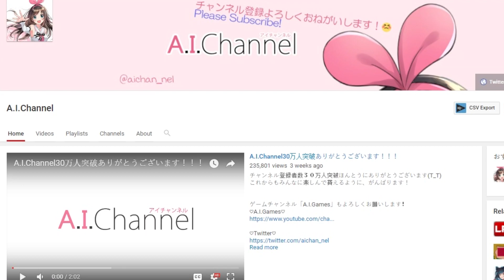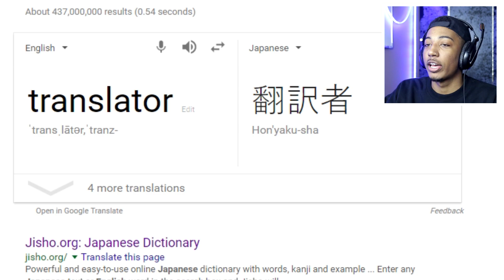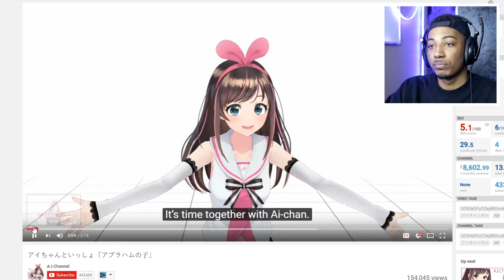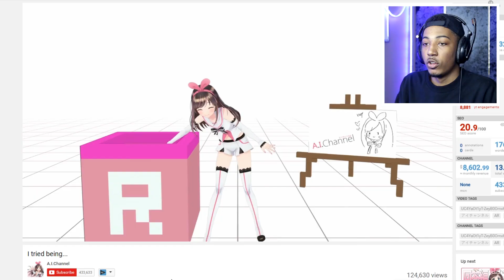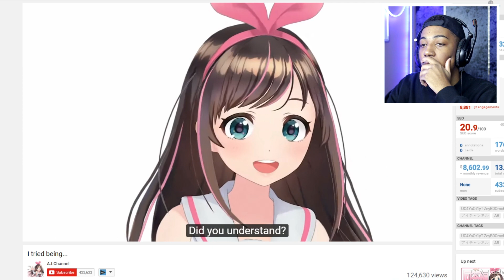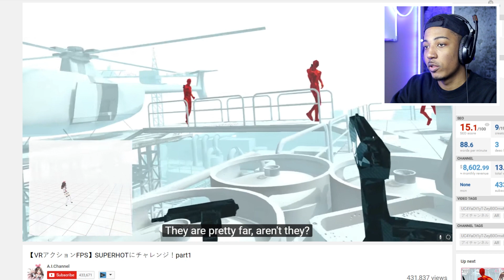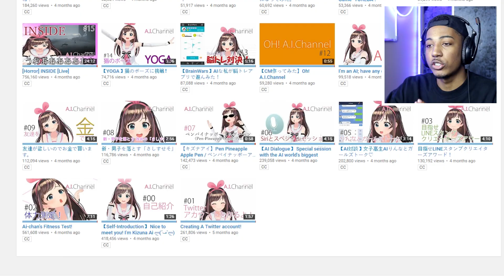THE FUTURE OF YOUTUBE... (A.I.Channel)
Is A.I.channel the future of youtube?